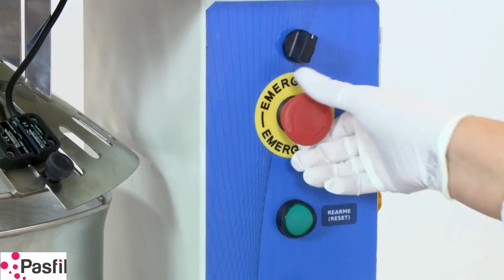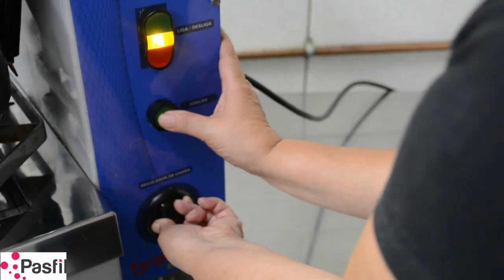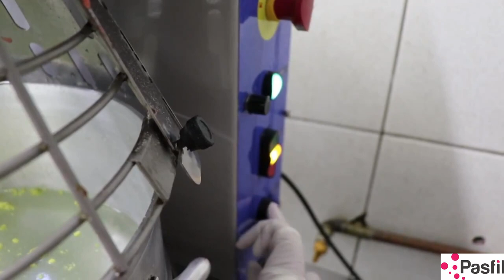Isıtıcılı Karıştırıcı 14L - Hotmixer 14L